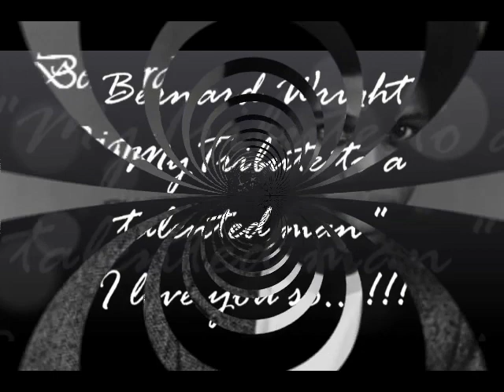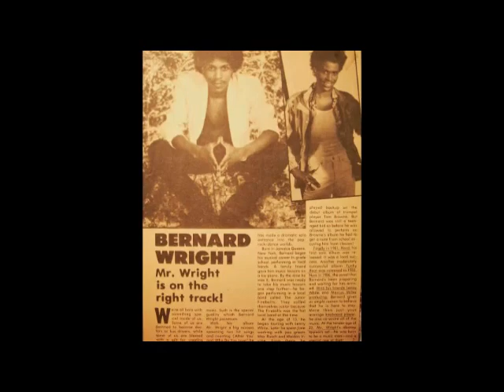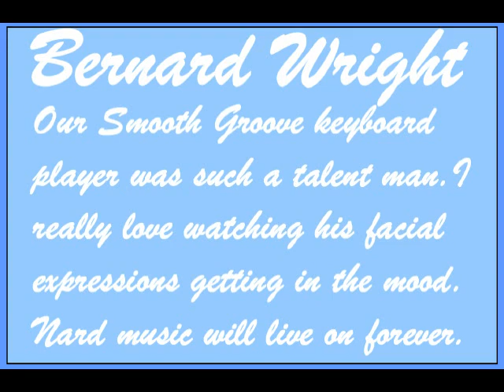Bernard Wright Tribute...I Love you so!!!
Just for Bernard...
I hope your family and friends like my tribute. l found a lot of photos from Facebook and on his friends' page and online. lt really hurt my heart that he passed with no fanfare, l found out in December of 2022. My first tribute to Bernard was in 2017, but Youtube gave me a strike. Hopefully l can share my video now, he was such a talented man. You can see from the photos how people loved him, now he can relax in Heaven. l always wanted to meet him in person since the 80's, his amazing gift was the love of music.

The two songs l shared in the video are..."Love you so" and my favorite, "Music is the key."
I will never forget you Mr. Wright, thanks for sharing your music with the world.